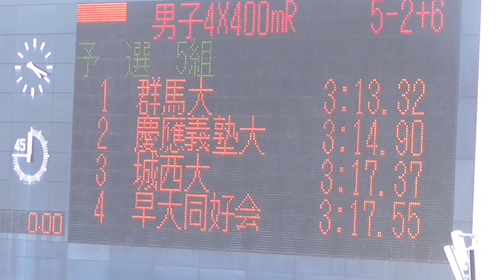2015 関東選手権 陸上 男子 Men's 4x400mR 予選5組 Heat 5